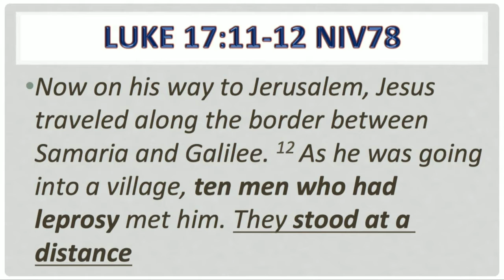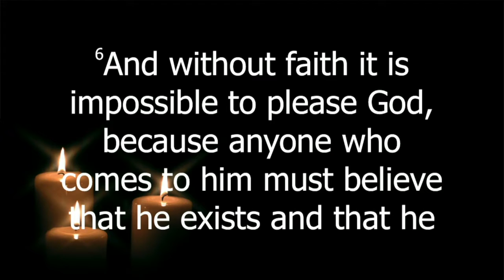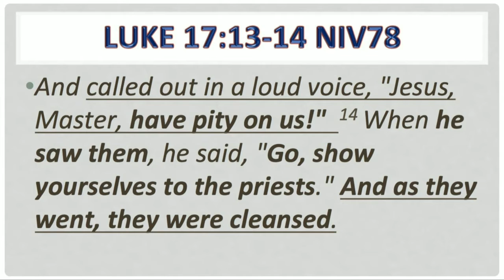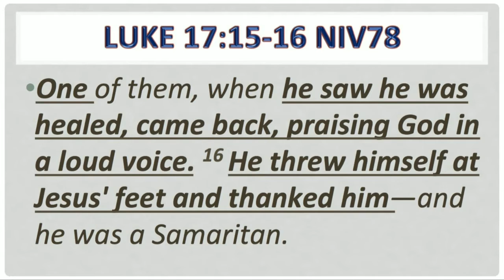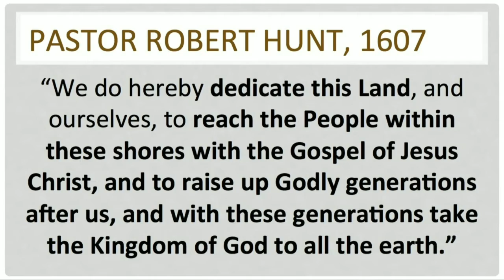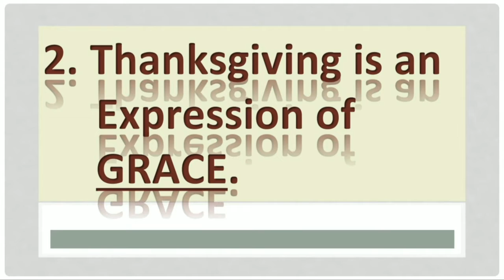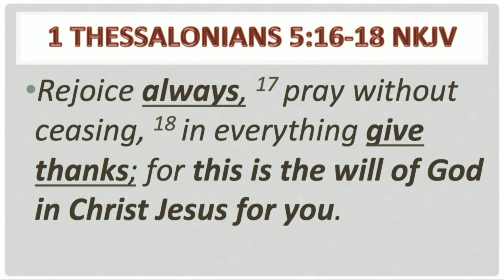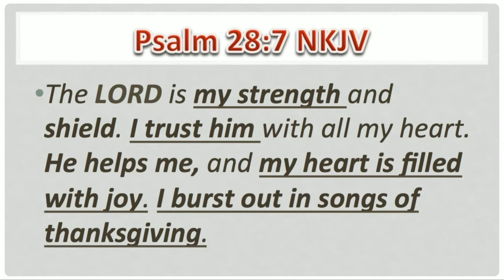“GIVE THANKS…”Luke 17:11-19 / 1 Thessalonians 5:16-18 | Dr. Tobey Montgomery 11/29/2020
LIVE SERVICES | SUNDAYS AT 11:00AM PST